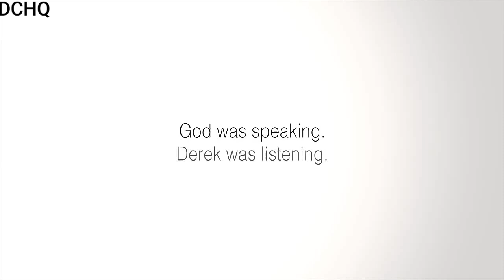Derek Carr's Story ||2019 hype video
Raider and derek carr fans Enjoy This Hype video i have put together .

Just Win Baby .